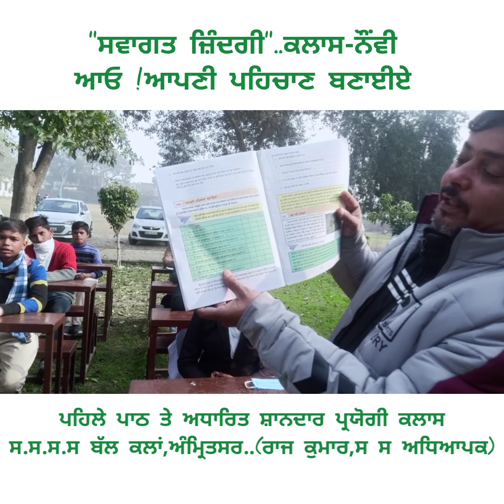ਸਵਾਗਤ ਜ਼ਿੰਦਗੀ..ਆਪਣੀ ਪਹਿਚਾਣ ਕਿਵੇਂ ਕਰੀਏ ...ਇੱਕ ਸ਼ਾਨਦਾਰ ਪ੍ਰਯੋਗੀ ਕਲਾਸ.."ਰਾਜ"